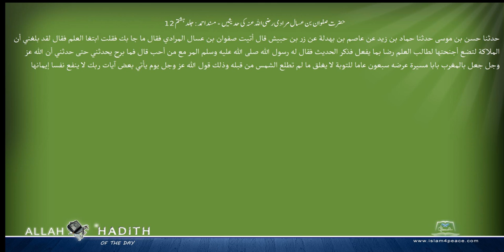حضرت صفوان بن عسال مرادی رضی اللہ عنہ کی حدیثیں مسند احمد Musnad Ahmad Islam4Peace com